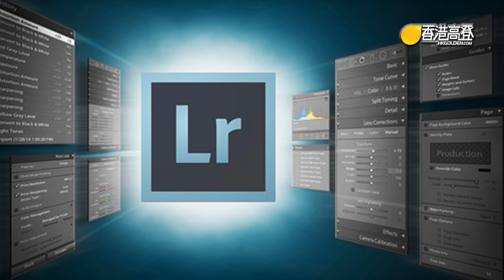【膠攝現場】Ricoh裁員？ 航拍機去年銷售數倍升（21-4-2017a）